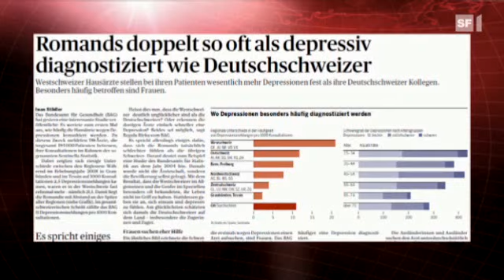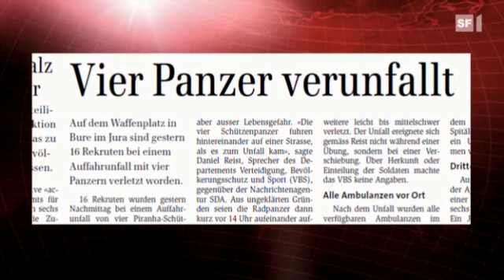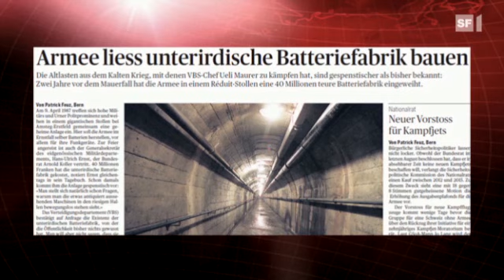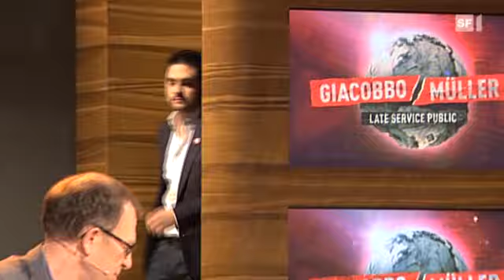Sendung vom 14.11.2010 | Giacobbo / Müller | Comedy | SRF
Gäste: Juso-Chef Cédric Wermuth, der Berner Schauspieler und Liedermacher Nils Althaus.